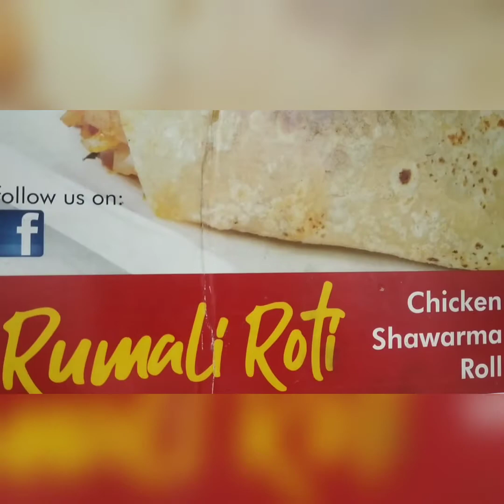World famous in Barasat//D's makanan//Dwijen dar dokan// Famous steet food// daily life with pampa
Ds makanan is a very famous street food corner. This place is famous dijen dar dokan.mr.Dwijen dey who started this place five years ago with a small yet cozy street side shop.then slowly it's journey with Keema paratha,that paratha got instantly famous among street food lovers at Barasat.what turned out to be as D's makanan fortune is when Dwijen introduce shawarma in Barasat.chicken salad is another item which is a big hit of of this place.
I really enjoyed their food..I hope you will enjoy the video.
₹Dsmakanan
bengalistreet food
dwijendar dokan